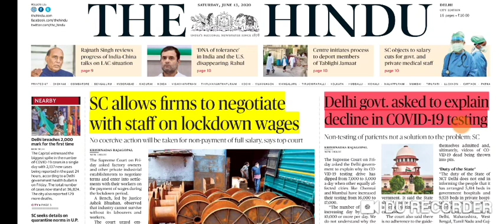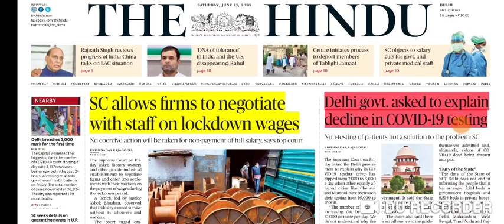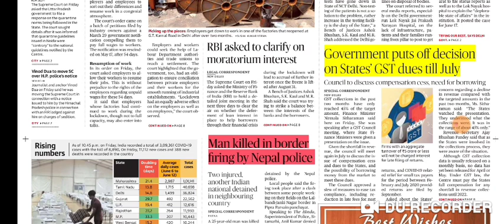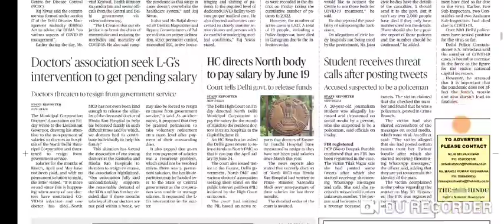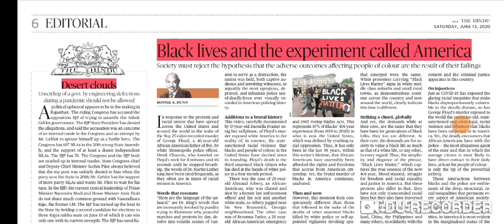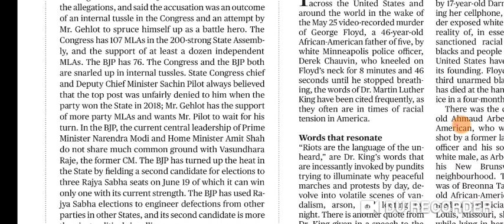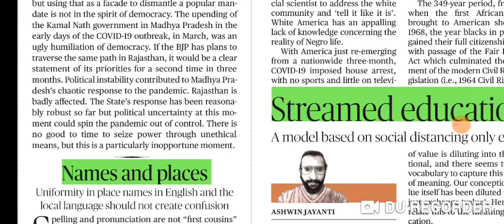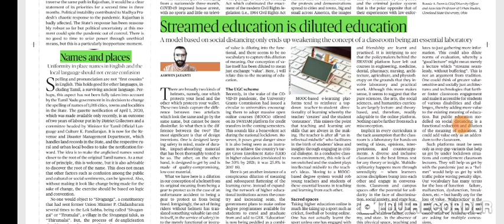13 June 2020 The Hindu Editorial Analysis | Editorials Simplified | Ayushi Joshi | Achieve IAS